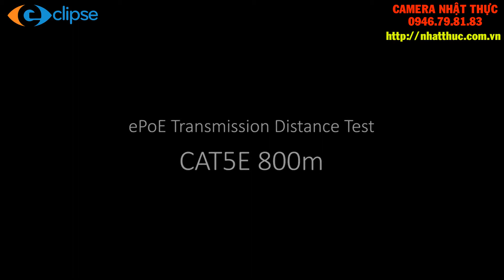Test Công Nghệ ePoE IP Của DSS_Dahua Trên Cả Cáp Mạng & Cáp Đồng Trục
Video Test Công Nghệ ePoE IP Của DSS_Dahua Trên Cả Cáp Mạng & Cáp Đồng Trục
Thông thường nếu bạn muốn giám sát không gian rộng lớn như kho hàng, công viên, vườn hoặc bãi đậu xe ngoài trời thì hệ thống camera của bạn sẽ bị phân tán, cách xa trung tâm điều khiển và bán kính trên 100m

Với hệ thống IP cũ, để mở rộng khoảng cách truyền tải thì phải lắp thêm thiết bị chuyển tiếp (Switch). Tuy nhiên, điều này sẽ làm tăng chi phí lắp đặt thiết bị và gây khó khăn hơn về việc bảo trì cũng như tính ổn định của sản phẩm.

CÔNG NGHỆ IP ePoE của DAHUA TECHNOLOGY cung cấp giải pháp hoàn chỉnh cho hệ thống IP ePoE bao gồm các camera IP, đầu ghi NVR và thiết bị chuyển mạng với các tính năng sau:

Mở rộng PoE truyền tải lên đến 800m thông qua cáp Ethernet truyền thống.
Là sự chuyển đổi hoàn hảo từ hệ Analog qua IP, truyền tải hình ảnh IP và cấp nguồn trên cùng một sợi cáp đồng trục.

Công nghệ ePoE cung cấp một cách mới để thực hiện truyền dẫn đường dài giữa camera IP và Switch mạng. Cho phép thiết kế hệ thống giám sát linh hoạt, cải thiện độ tin cậy và tiết kiệm chi phí lắp đặt - đầu tư.

Link Video giới thiệu Công Nghệ ePoE :
Để tham khảo và tải về các hướng dẫn sử dụng khác, quý khách vui lòng truy cập website

Công Ty Cổ Phần Công Nghệ Nhật Thực
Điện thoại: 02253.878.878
Trụ Sở Chính: 100B Nguyễn Lương Bằng, Kiến An, Hải Phòng